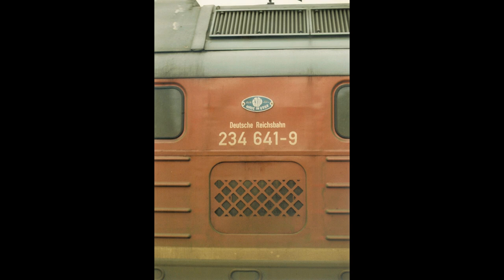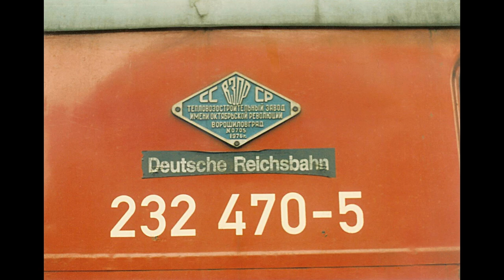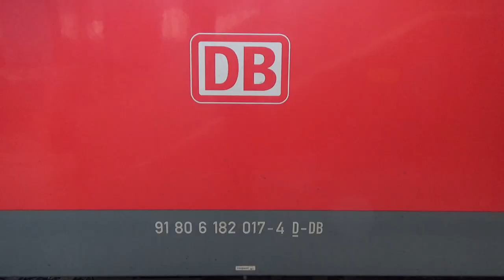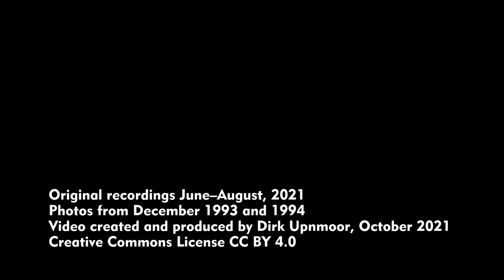Hamburg Hauptbahnhof im Jahr 2021 und 1994 – Eine kleine Zeitreise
English subtitles available – Ansichten vom Hamburger Hauptbahnhof, wie es vor ca. 25 Jahren dort ausgesehen hat und wie es 2021 dort aussieht.
00:00 Einleitung
00:30 Blick von der Brücke der Ernst-Merck-Straße mit Einfahrt zum S-Bahn-Tunnel. Der Bahnsteig zwischen den Gleisen 7 und 8 ragt in Richtung Dammtor besonders weit aus der Bahnsteighalle heraus.
02:00 Blick vom Nachbarbahnsteig aus in Richtung Hamburg-Dammtor mit Hamburger Kunsthalle im Hintergrund
02:24 Blick vom Bahnsteig der S-Bahn zwischen den Gleisen 3 und 4 in Richtung Südwesten, 1994 mit Cityhof-Hochhäusern, 2021 mit Baulücke
03:36 Blick vom Bahnsteig zwischen den Gleisen 7 und 8 zum Museum für Kunst und Gewerbe
04:42 Detailansichten der Diesellok-Baureihe 232 und der aus ihr entwickelten Baureihe 234, die 1994 oft in Richtung Schwerin im Einsatz waren
05:51 Detailansichten der E-Lok-Baureihe 182, die 2021 oft im Verkehr nach Schwerin und Rostock eingesetzt wird
06:19 Wendezug aus n-Wagen, 1994 oft in Richtung Lübeck, Lüneburg und Bremen im Einsatz, im Vergleich zu den 2021 eingesetzten Doppelstock-Wendezügen
06:58 Ehemaliges Postamt am Hühnerposten, 1994 mit Postbahnsteigen, 2021 mit kleinem Eisenbahnmuseum
08:24 Blick von oben zur Markthalle und über die Gleise nach Hamburg-Harburg
09:12 Bahnsteig zwischen den Gleisen 11 und 12, Vergleich der Bahnsteigdächer 1994/2021
09:54 Blick auf die Gleise in Richtung Lübeck von der Münzstraße, mit hohem Metallgitterzaun 2021 im Vergleich zum niedrigen Zaun 1994
10:15 S-Bahn- Zug der Baureihe 471 im Jahr 1994, im Vergleich zu einem Zug der neuesten S-Bahn-Baureihe 490 im Jahr 2021.
10:57 Gebäude an der Münzstraße, in dem früher verschiedene Abteilungen der Bundesbahndirektion Hamburg untergebracht waren

 Images from Hamburg central station, from about 25 years back and from now
00:00 Introduction
00:30 View from the bridge of Ernst-Merck-Straße with entrance to the city tunnel for suburban trains. Towards Dammtor station, the platform between tracks 7 and 8 is much longer than the others.
02:00 View from the neighbouring platform towards Hamburg-Dammtor with Hamburg Art Museum in the background
02:24 View southwest from the platform for suburban trains between tracks 3 and 4, 1994 with Cityhof office buildings, 2021 with empty space
03:36 View from the platform between tracks 7 and 8 to the Arts and Crafts Museum
04:42 Details of Diesel locomotives class 232 and class 234, derived from 232. They were often heading trains to Schwerin in 1994.
05:51 Details of electric engine class 182, in 2021 often in charge of the trains to Schwerin and Rostock
06:19 Push-pull train with n-coaches. These were often in service to Lübeck, Lüneburg and Bremen in 1994. Comparison with the double deck trains that are used in 2021
06:58 Former post office at Hühnerposten street, 1994 with mail platforms, 2021 with a small railway museum
08:24 View from above towards Markthalle and across the tracks to Hamburg-Harburg
09:12 Platform between tracks 11 and 12, comparison of platform roofs 1994/2021
09:54 View of the tracks leading to Lübeck, with high fence in 2021 and low fence in 1994
10:15 Suburban trains: Class 471 in 1994 and class 490 in 2021
10:57 Building at Münzstraße. In 1994, several departments of the railway administration had their offices there.